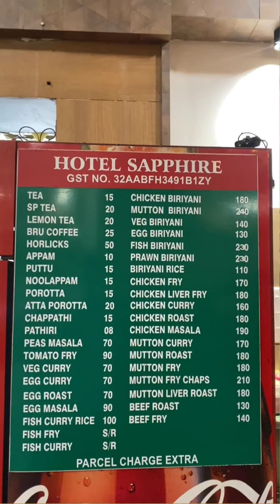ബിരിയാണി കഴിക്കാൻ തൃശ്ശൂർ പൂരത്തിൻ്റെ തിരക്ക്😋👌🏻 Street food kerala|Food vlogs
വീഡിയോ ഇഷ്ടമായാൽ 👍👍

Our Insta Id👇👇
Nikhil